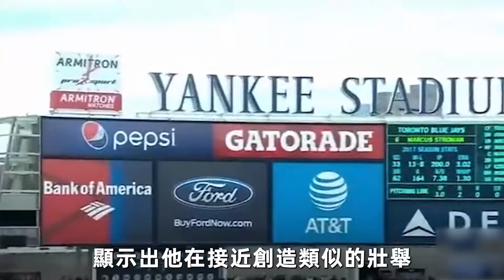全體起立！迎接MLB6月份打擊之神，Aaron Judge如何讓對手陷入無限絕望！法官挑戰美聯單季全壘打紀錄！